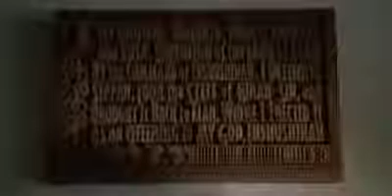shutruk nahunte il club degli imperatori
Video da parte di Gerardo Serino